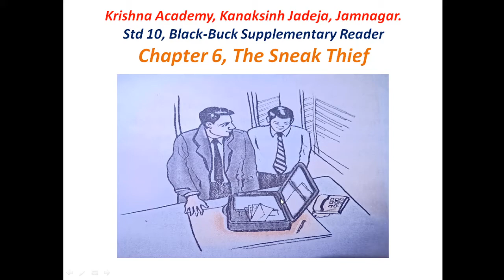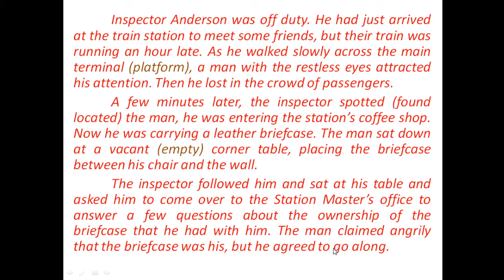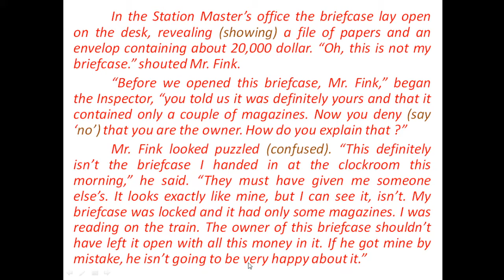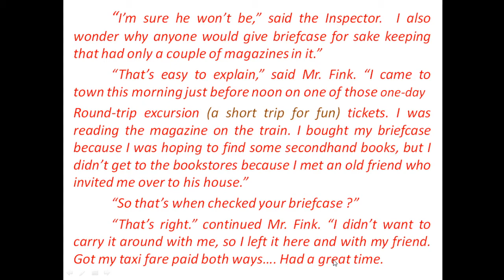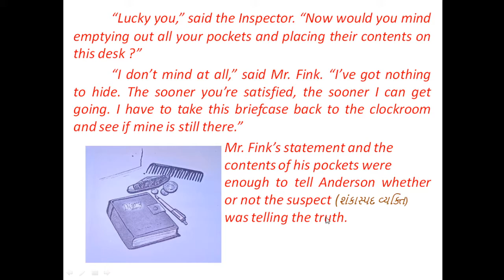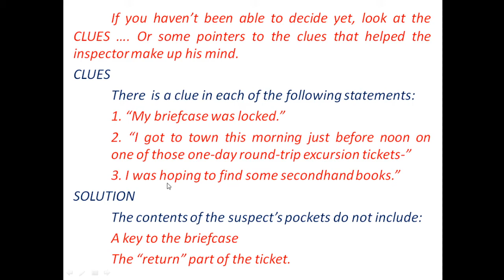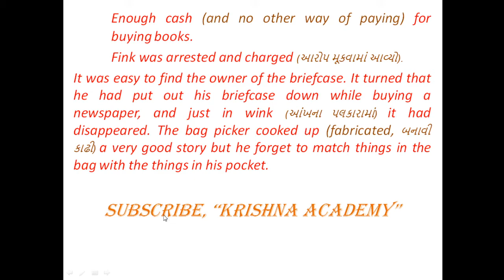Std 10, English, Black Buck, Chapter 6, The Sneak Thief, (છૂપો ચોર ) By Krishna Academy